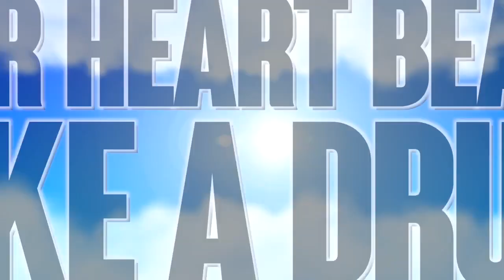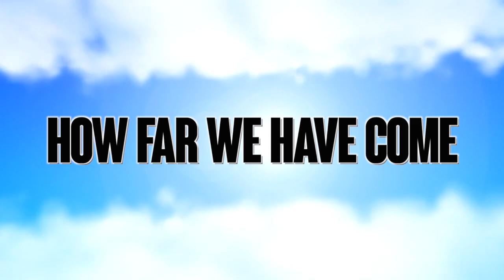Athletic Cheer Force Blue Angels 2020-21